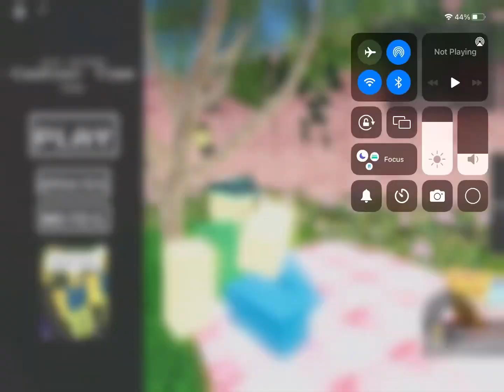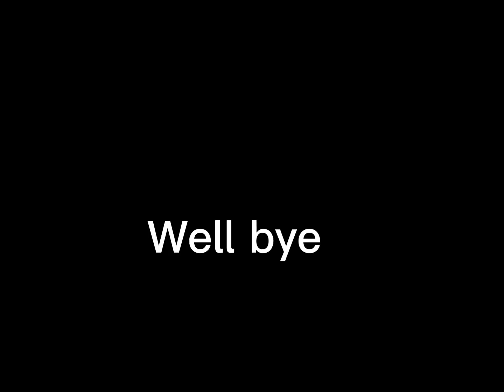Playing cashier time DONT PLAY IT!￼